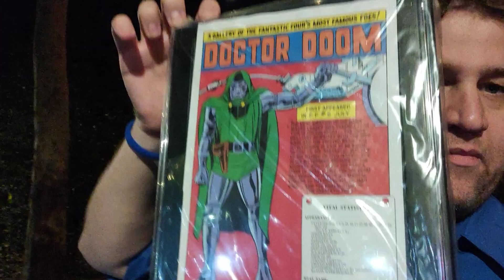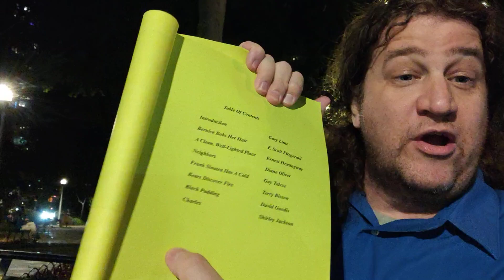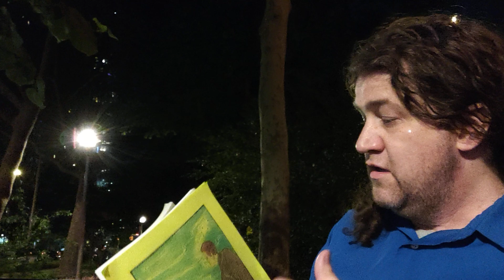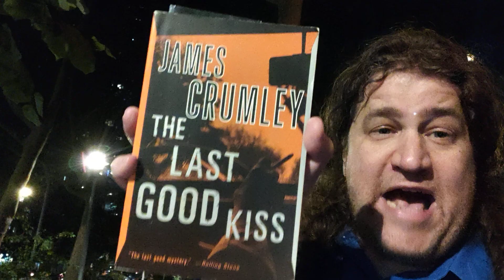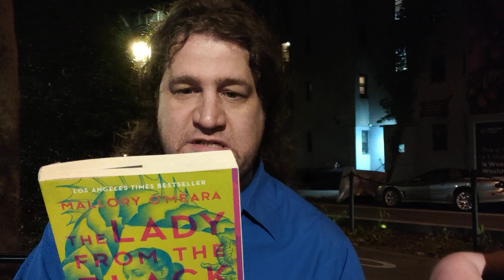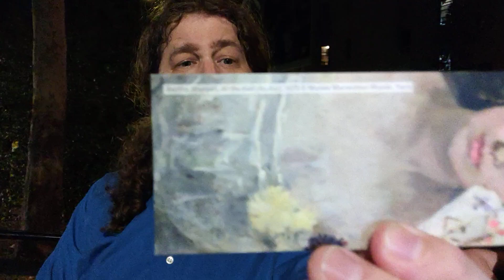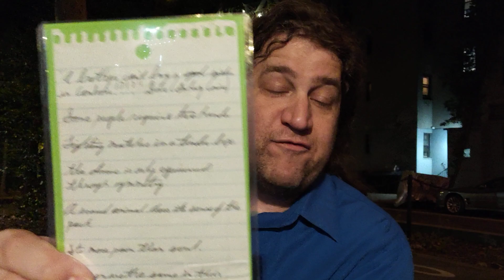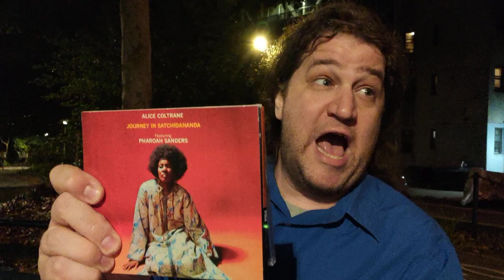WORDMAN'S FRIEND OF A FRIEND GAME SHOW! #42! DAVE AND CHRISTA!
Cooling out in Chinatown with the Maven of the Mandolin - Cailie Jerome Skelton - it's time for your favorite game show! This time we're playing for the fate of gifts for artists extraordinare Dave Proch and Christa Cassano! Will you get to see the Wordman recite Outkast "Elevators?" Will you learn what's the worst weed dealer movie? Will you discover the greatest last line in all of fiction?  Yes, you will - to all that and more!